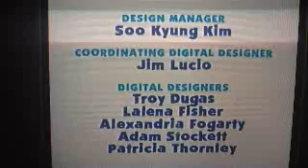MAH00133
blues clues